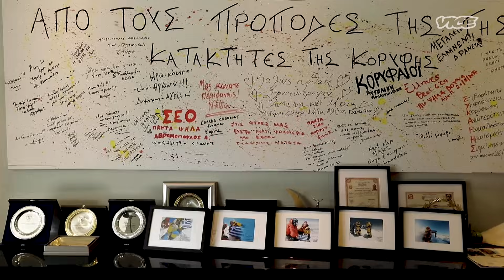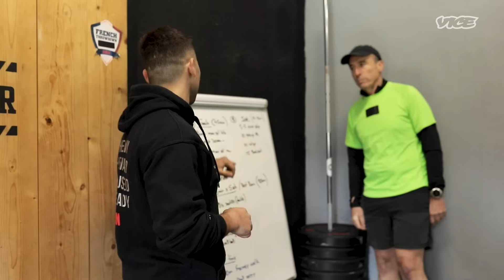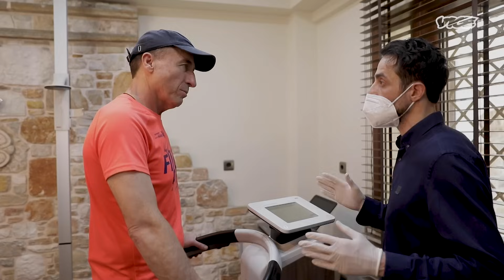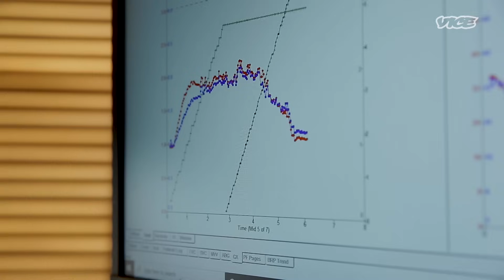Ο Επίμονος Αλπινιστής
Ο Αντώνης Συκάρης, ήταν ένας από τους σπουδαιότερους και διεθνώς καταξιωμένους Έλληνες ορειβάτες. Ο απροσδόκητος χαμός του στις 12 Απριλίου του 2022 ήταν ένα σοκ για την ελληνική ορειβατική κοινότητα και ο θάνατός του στις πλαγιές του όρους Νταουλαγκίρι στα Ιμαλάια, έγινε θέμα σε όλα τα ελληνικά καθώς και σε πολλά διεθνή μέσα ενημέρωσης.
Το VICE συνάντησε τον Αντώνη Συκάρη λίγες μέρες πριν ξεκινήσει για το μοιραίο ταξίδι του στα Ιμαλάια και δυστυχώς αυτή θα ήταν και η τελευταία συνέντευξή του.

Ο Συκάρης  είχε σκαρφαλώσει σε 5 από τις 14 κορυφές άνω των 8.000 μέτρων και ήθελε να γίνει ο πρώτος άνθρωπος στον κόσμο που θα πατήσει και στις 14 κορυφές ολοκληρώνοντας το λεγόμενο ορειβατικό Grand Slam σε ηλικία άνω των 55 ετών.
Ταυτόχρονα, ήθελε  να γίνει και ο πρώτος ορειβάτης παγκοσμίως που θα καταφέρει να σκαρφαλώσει όλες τις «οχτάρες» αλλά και τις 82 κορυφές άνω των 4.000 μέτρων στις Άλπεις.
Αυτό το ντοκιμαντέρ του VICE διανθισμένο με αποσπάσματα από το τεράστιο και εντυπωσιακό αρχείο του Συκάρη, αποτελεί έναν φόρο τιμής σε έναν μεγάλο ορειβάτη, που αγάπησε τα βουνά όσο και τη ζωή του.